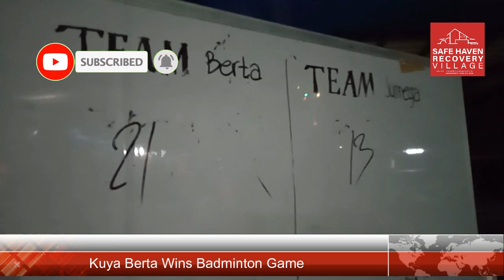Kuya Berta of Cebu Wins Badminton Game!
Berta ng Cebu's physical prowess is improving just as fast as his mind. Proof is his winning a badminton doubles game at Safehaven Addiction Treatment and Recovery Village.

Safehaven Addiction Treatment and Recovery Village is a peaceful and serene place with experienced recovery coaches who will walk along and guide you or your loved one to recovery.

Discover how to live a life free from the bondage of addiction through self-realization in a loving and caring environment at Safehaven Addiction Treatment and Recovery Village.